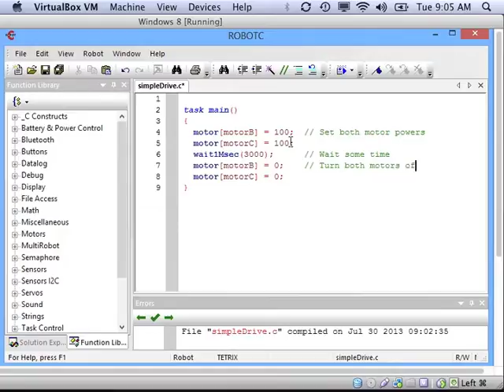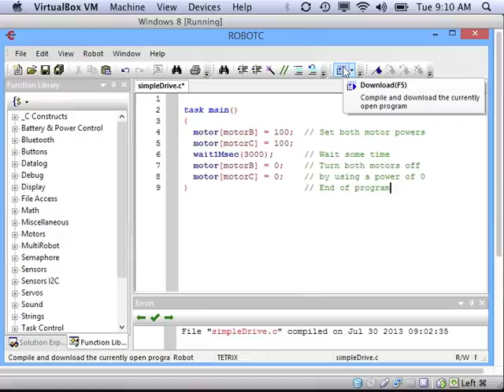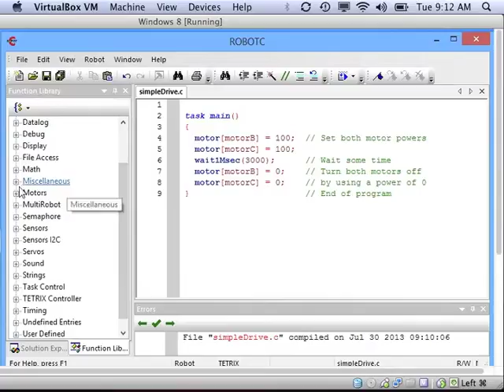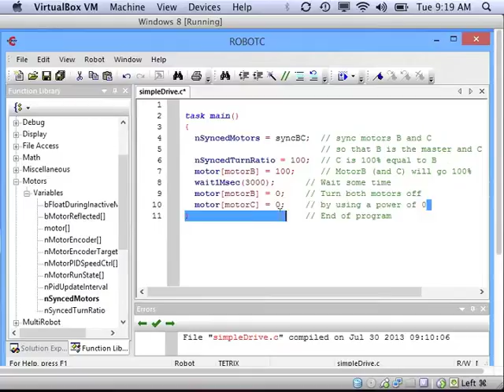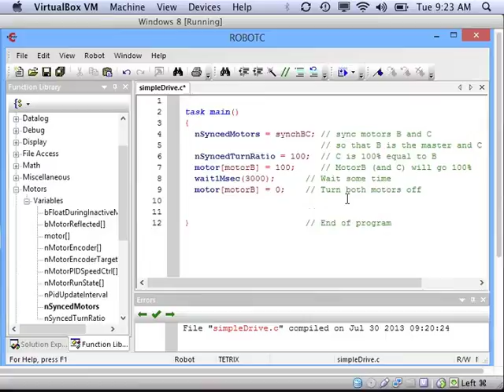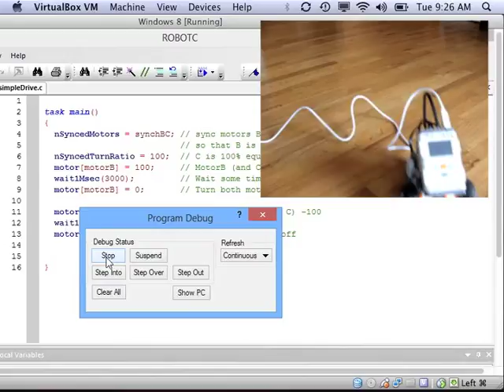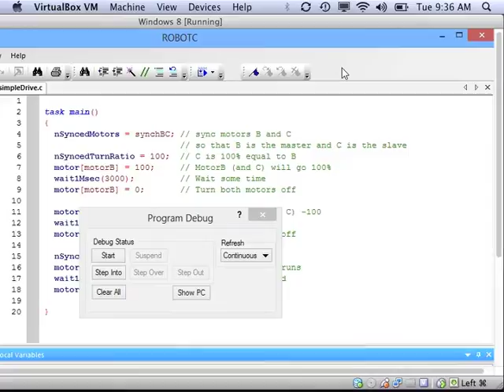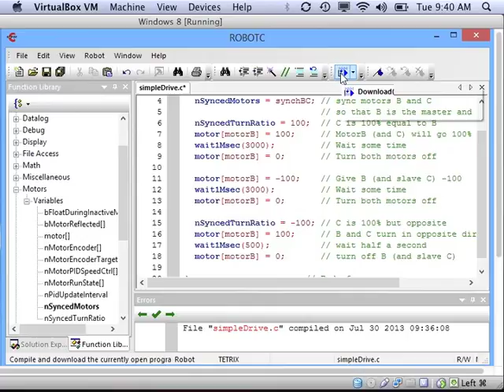Intro to RobotC 2: NXT Motor Synchronization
Very basic introduction to RobotC, shows how to write a program to synchronize your NXT drive motors.